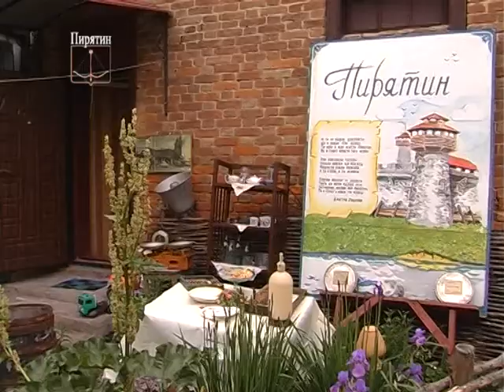Міжнародний день музеїв